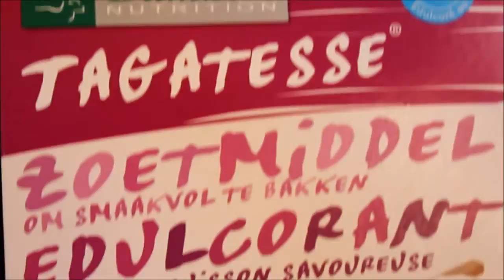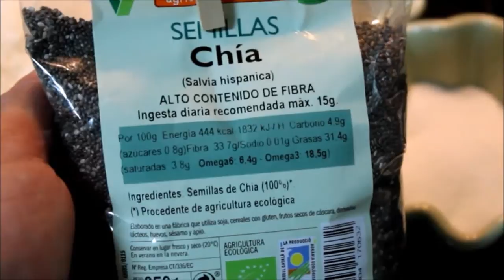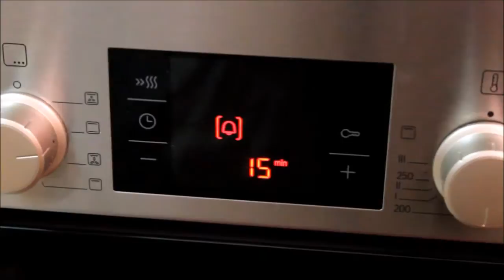PASTELITOS DE COCO (Con Harina de Algarroba y Semillas de Chia , (Con Tagatosa)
PASTELITOS DE COCO  (Con harina de Algarroba y Semillas de Chia y endulzados con Azucar Edulcorante Tagatosa )
Ingredientes : 9 pastelitos
125 grs. Coco Rallado
un Huevo
35 grs. Tagatosa ( Azucar Edulcorante)
30 grs. Harina de Algarroba
80 ml.  Leche de Coco
5 grs. Semillas Chia